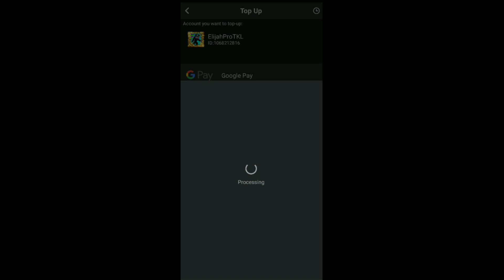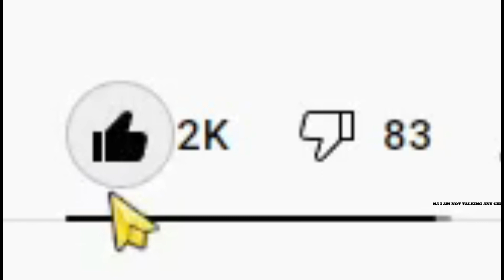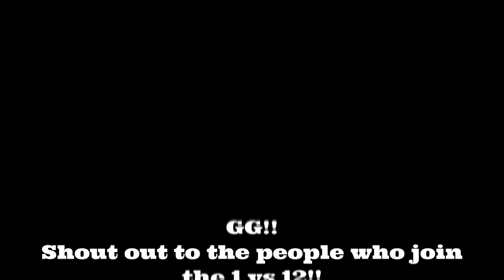Buying VIP+ And Doing The 1 vs 12!! (Blockman Go)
Shout Out to the people who join :)

Thumbnail Maker: IamNotElijah BG/MATTSHUN
Editor: IamNotElijah BG